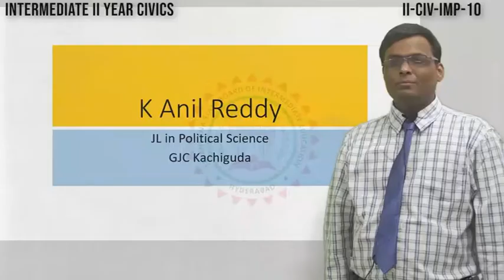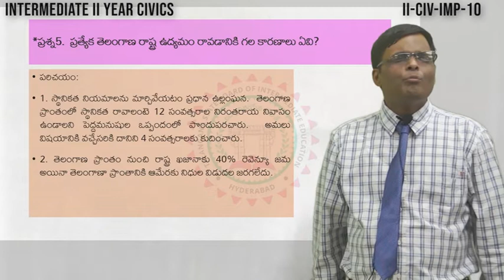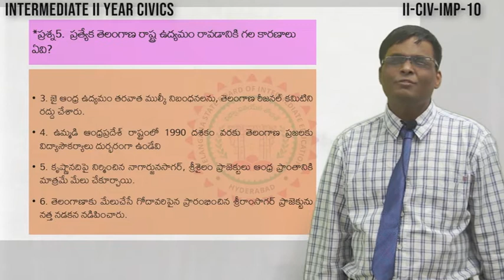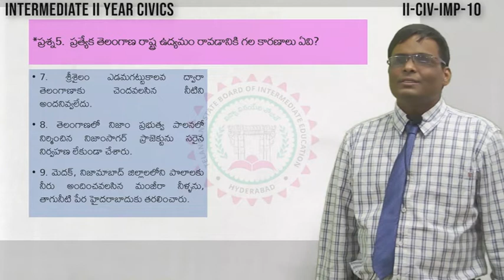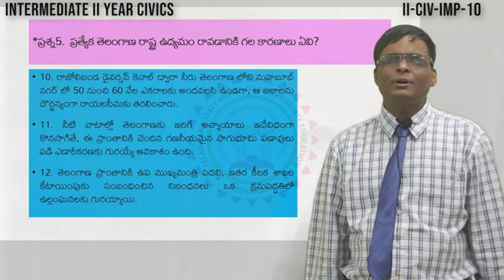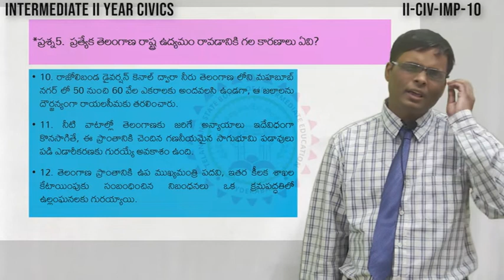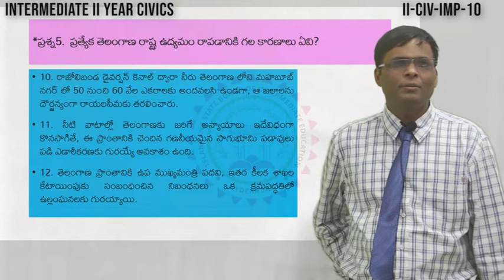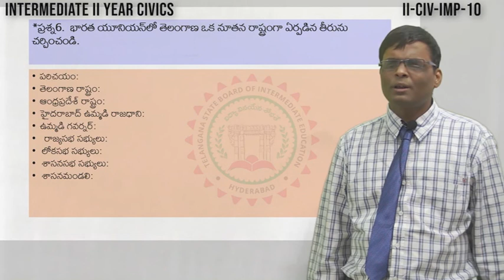Important Questions for IPE 2nd Inter CIVICS